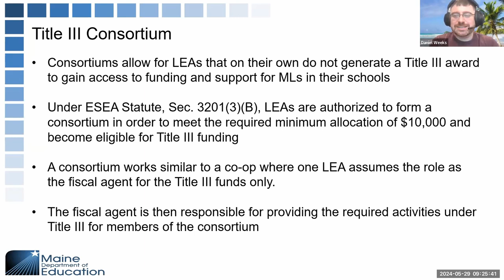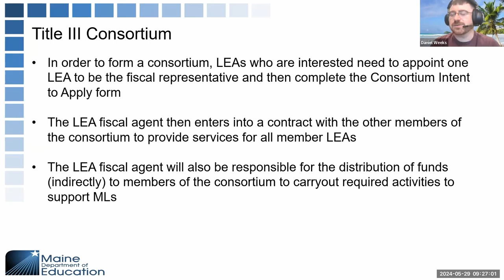Title III Consortium Guidance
The Title III Consortium Guidance covers the following topics:

- What is a Consortium?
- Federal Allowability of a Consortium
- What is a Fiscal Agent for the Consortium?
- What are the Fiscal Agent's Responsibilities?